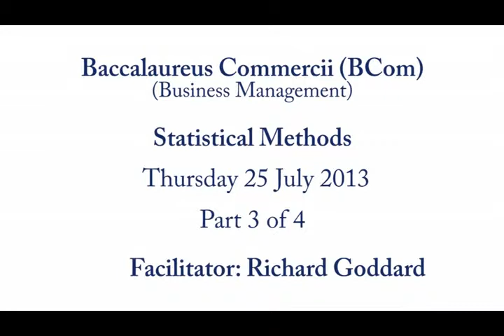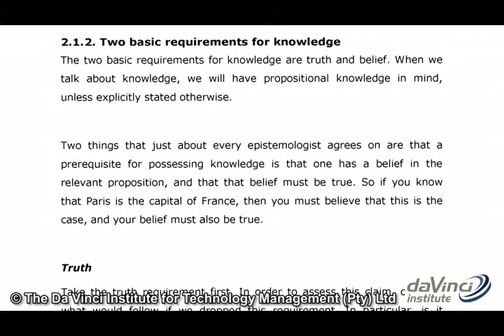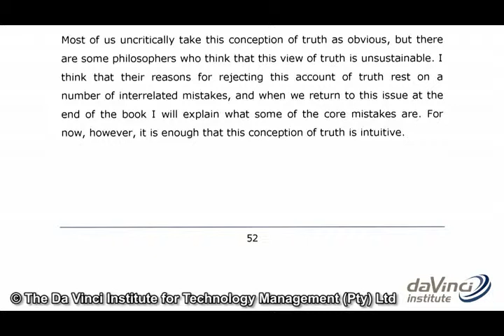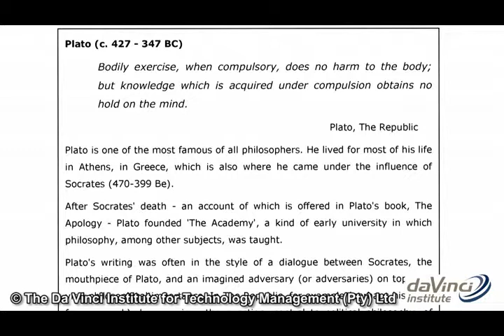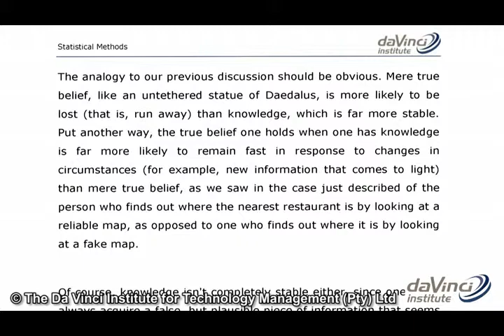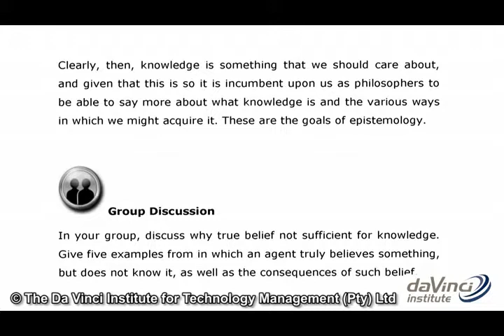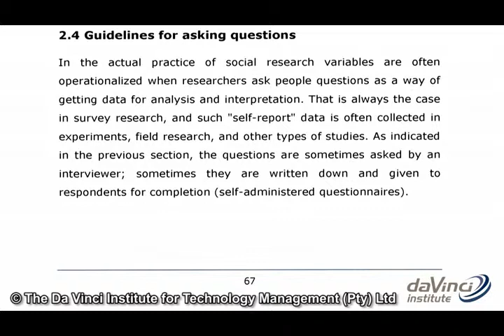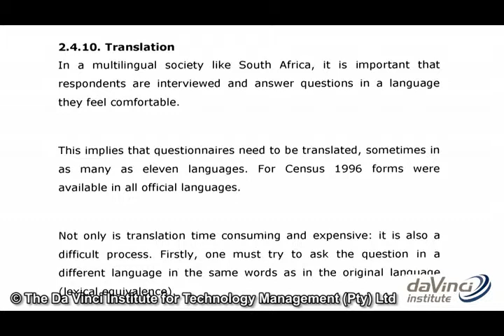BCom Statistical Methods - with Richard Goddard: Day 1. Part 3 of 4